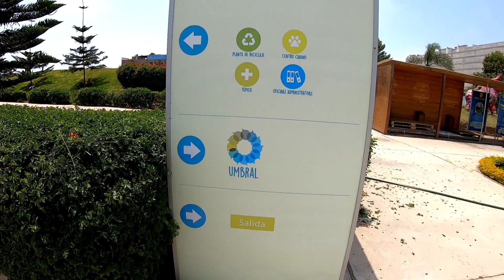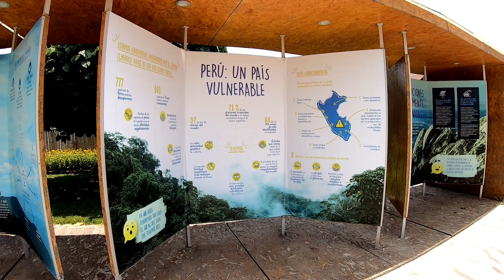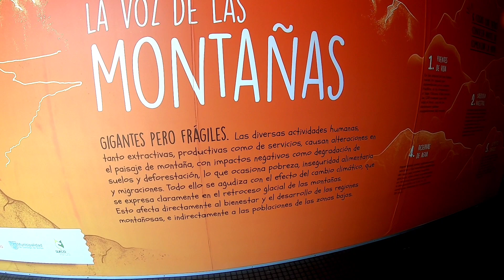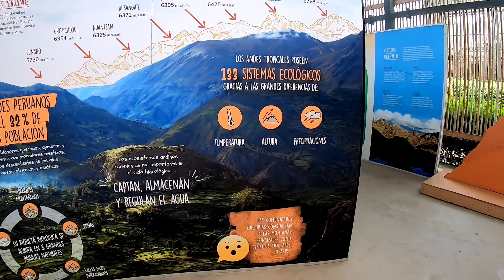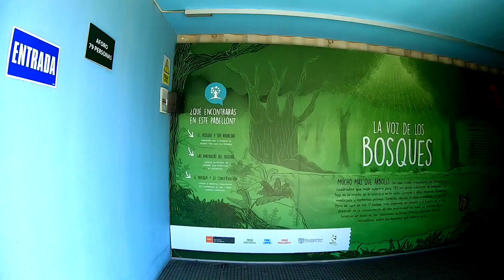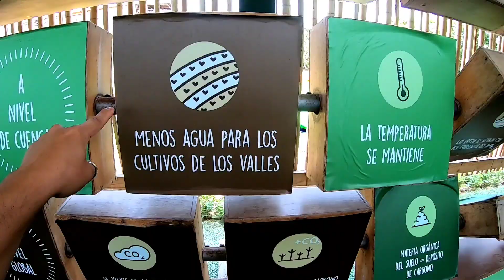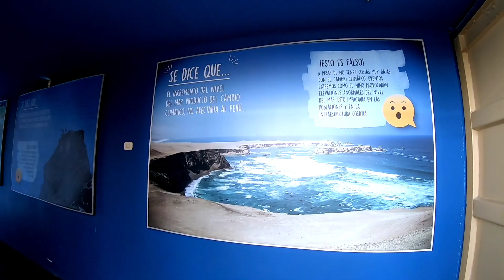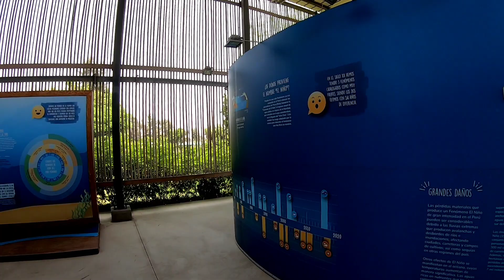PARQUE TEMATICO VOCES POR EL CLIMA: Como llegar 2022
En esta ocasión me anime a visitar el parque temático voces por el clima lugar ideal para pasear con tu hijo de paso enseñarles de forma dinámica y divertida el cuidado del medio ambiente y sobre el cambio climático de estos tiempos.

DATOS IMPORTANTES:
➡️☮ENTRADA: 2 botellas de plastico
horario de atención: martes a domingo :10.00 a 5.30 pm lunes no abren
🚫🦮 no permiten mascotas